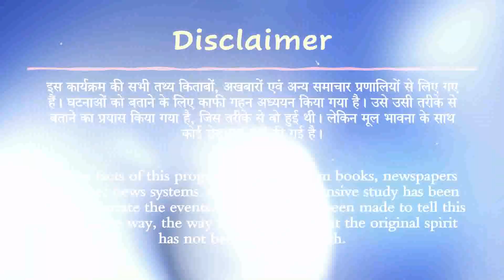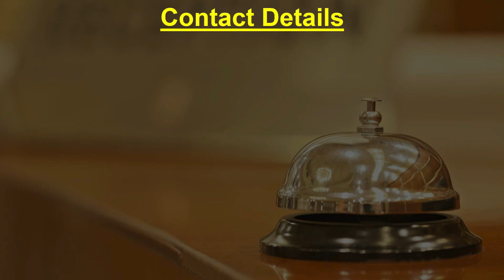Britsh vs Punjab | Ranjit Singh vs British | By Amit Kumar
Articulate Modern Indian History

In this video - Amit Kumar will discuss Britsh vs Punjab? in the ongoing series "Articulate Modern Indian History". This session is crucial for the UPSC-CSE/CDS/CAPF/AFCAT and other Civil and Defence Service examinations.
The course will be conducted in Hindi and English.
Students are requested to watch the entire session for better understanding.

यह वीडियो सभी प्रतियोगी परीक्षाओं के लिए बहुत उपयोगी है।
इस वीडियो में - अमित कुमार चर्चा करेंगे कि अंग्रेजों के दौरान ब्रिटिश बनाम पंजाब चल रही श्रृंखला "आर्टिक्यूलेट मॉडर्न इंडियन हिस्ट्री" में। यह सत्र UPSC-CSE/CDS/CAPF/AFCAT और अन्य सिविल और रक्षा सेवा परीक्षाओं के लिए महत्वपूर्ण है।
पाठ्यक्रम हिंदी और अंग्रेजी में आयोजित किया जाएगा।
छात्रों से अनुरोध है कि बेहतर समझ के लिए पूरा सत्र देखें।
Queries Solved:-
1. Where is Punjab?
2. What is the reason for the defeat of Punjab by the British?
3. How Englishman reached Punjab?
4.
5.

👉 UPSC CSE
👉 CDS/AFCAT/CAPF
👉 NDA/Air Force X & Y/Navy
👉 Railway Exams
👉 Banking Exams
👉 SSC Exams
👉 UPPSC-UPSSSC
👉 CTET & TET
👉 IGNOU
👉 BA